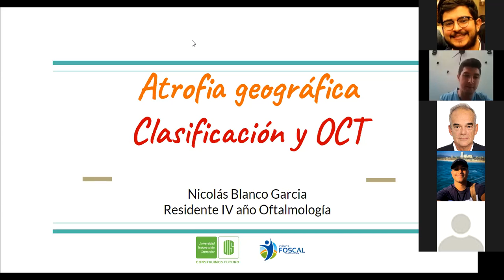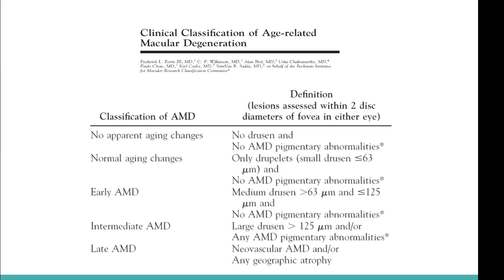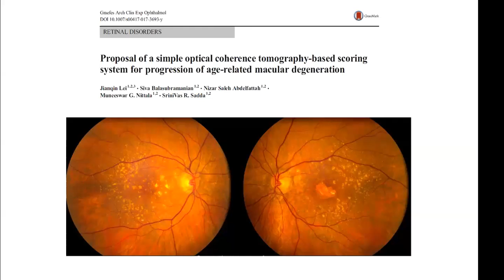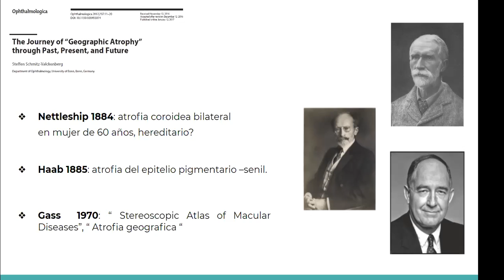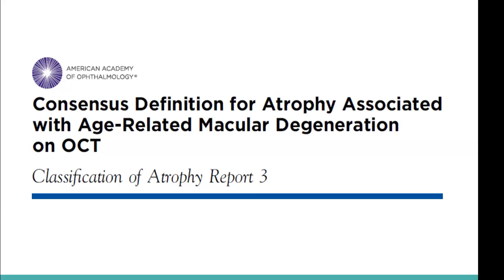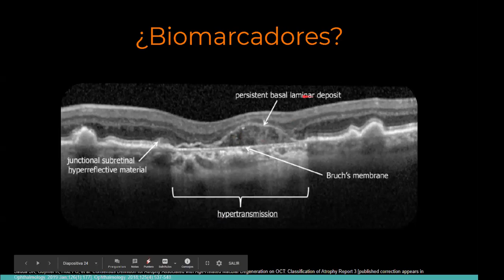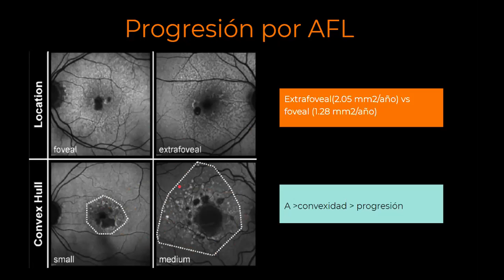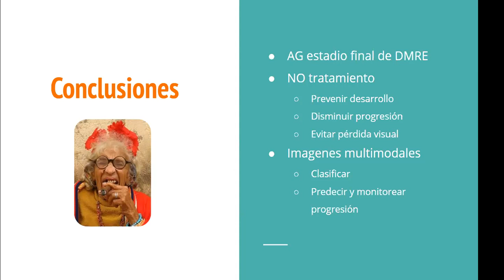Atrofia geográfica. Clasificación por OCT. Dr Nicolas Blanco